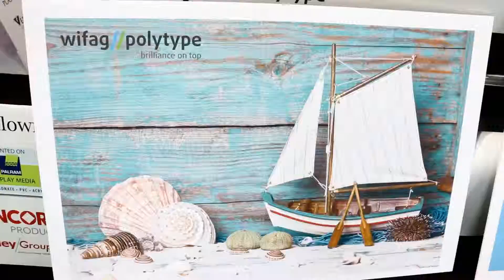Polytype America Introduces the new NKM 21 4'x8' Entry Level Flatbed UV printer to the North America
Come see the latest in Entry-Level UV Inkjet print technology from Polytype America!